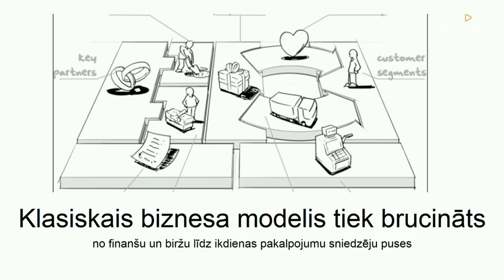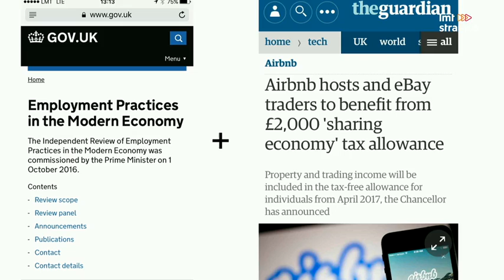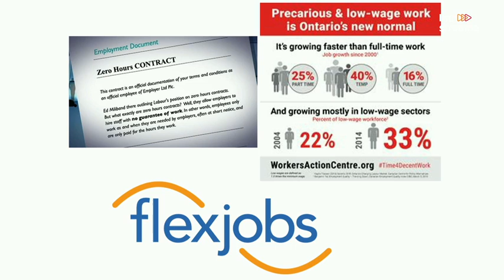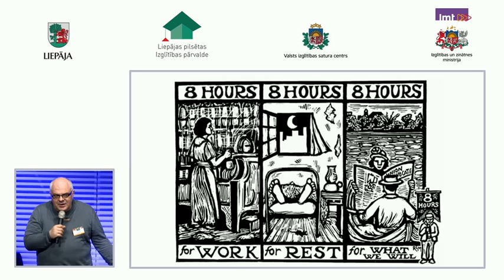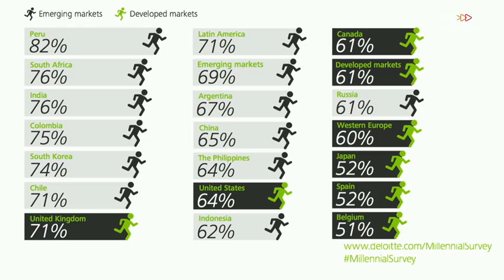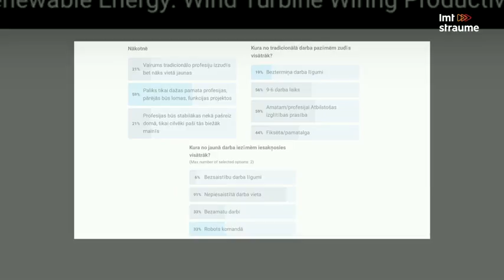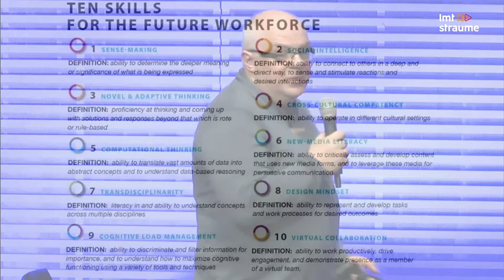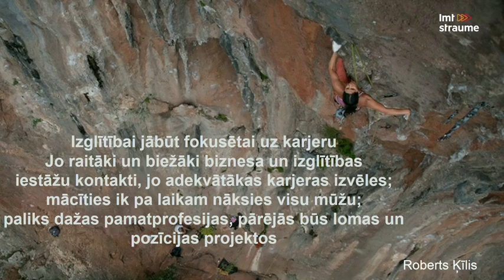Skolotāju konference E-KLASE 2017 "Darbs un profesija: ko, kā un vai vispār mācīties?" Roberts Ķīlis